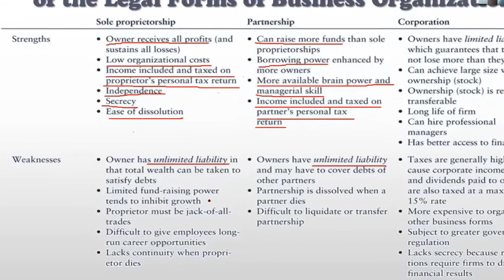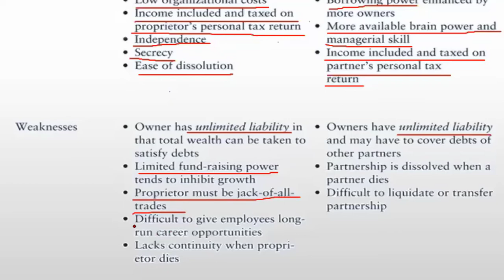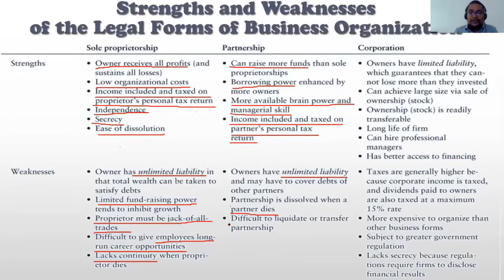Weaknesses of Sole Proprietorship and Partnership - Forms of Business Organization